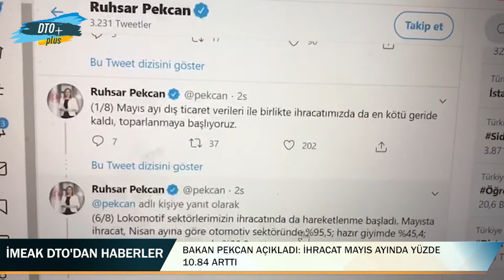Bakan Pekcan Açıkladı, İhracat Mayıs Ayında Yüzde 10.84 Arttı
Mayıs ayı ihracatı, pandemi sürecinde bir önceki aya göre yüzde 10.84 artış gösterdi.